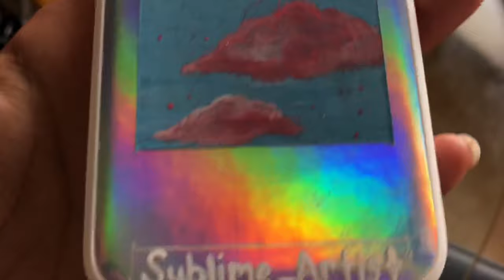Painting Cases Until I’m Famous Pt 3 (Holo)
I hope you enjoyed this video! Thank you for the support!
Originally it was going to be painting phone cases everyday until I’m famous but that will be a little crazy and expensive but I’m still probably going to do it. (Part 3)

Here's a link to the TikTok I made in this video!

I work really hard and I'd LOVE for it to get more attention.